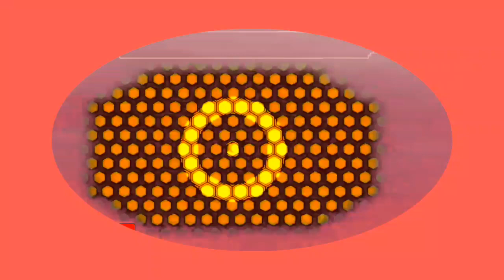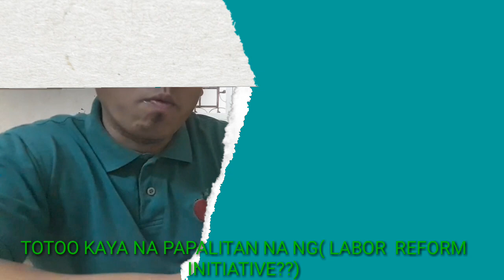KAFALA SYSTEM ANG PAGTATAPOS NA NGA BA?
THIS VIDEOS ITS ALL ABOUT IF WHAT I KNOW. IM NOT SAYING THAT IAM PROFESIONAL ITS ALL ABOUT IF WHAT I KNOW AND THIS VIDEO  ITRY TO SHARE THIS VIDEOS FOR THOES WANT TO GET ANY IDEA ABOUT KAFALA SYSTEM

KAFALASYSYTEM
SAUDIARABIA
OFW
PROUDFILIPINO